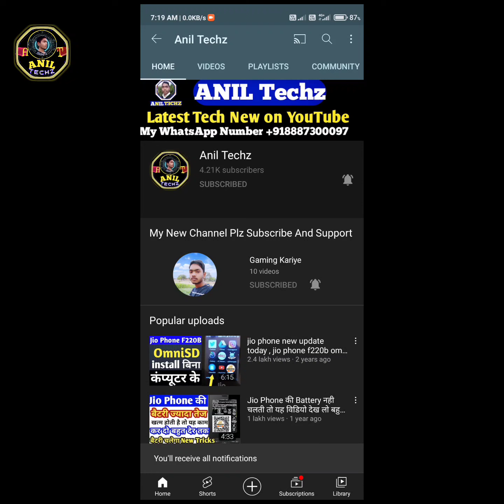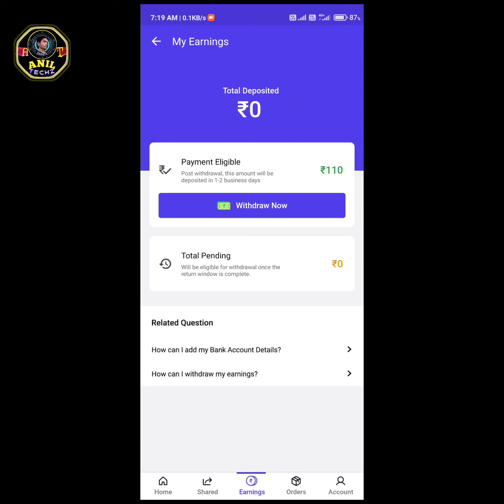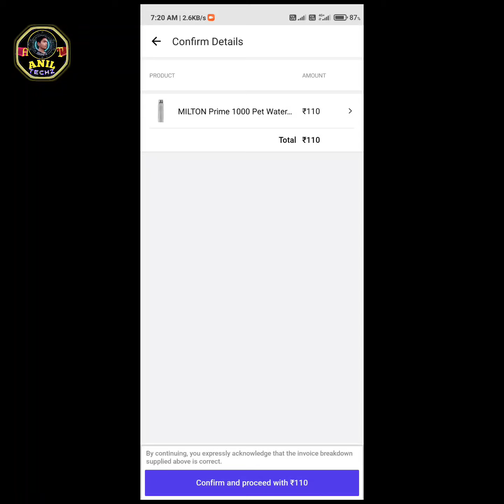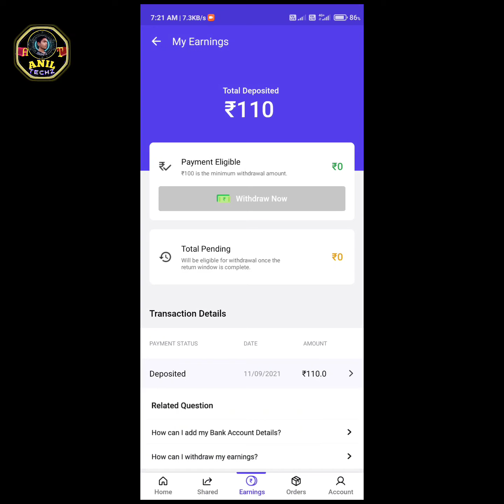Flipkart Free Shopping Tricks 🔥|| Shopsy Payment Proof ⚡|| फ्री ₹100+ सीधे आपके Bank A/C में .🤑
(Flipkart Free Shopping Tricks 🔥|| फ्री ₹100+ सीधे आपके Bank में 🤑| Shopsy New Loot Tricks 🔥 )

【Use This Code👉 63tk05 】

Get Free ₹100 By Phone Pe👇 Download

free product
Shopsy Loot
Flipkart Loot
free sample products in india
sample product
free saman
Flipkart Loot Today
Flipkart Tricks
Flipkart New Loot Tricks
New Loot Video
Flipkart se Free me Shopping kaise kren
Anil Techz Loot Video
free products app
Bug Loot
Shopsy Apps Loot
Shopsy New Loot